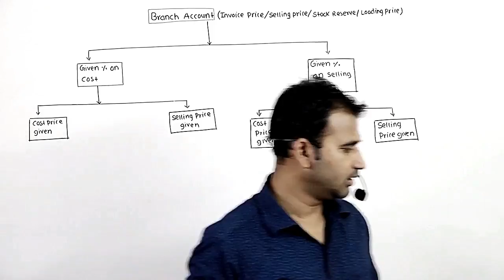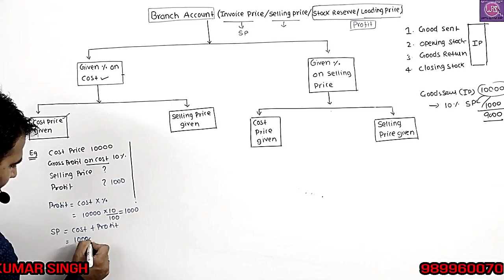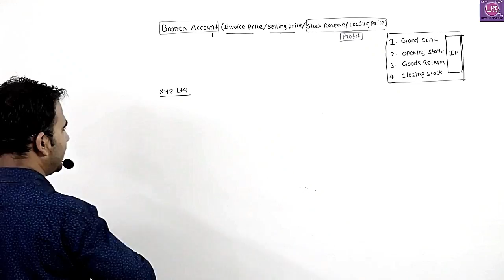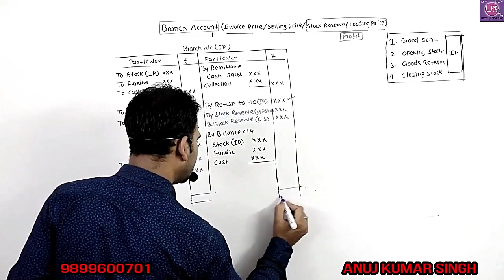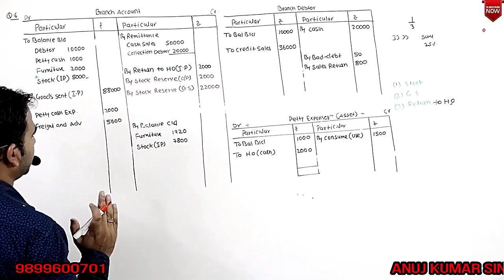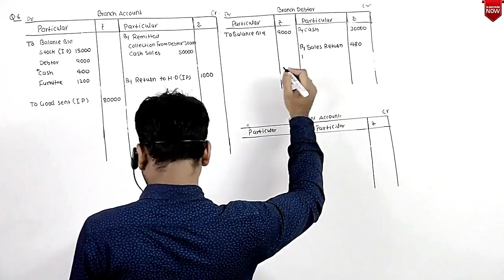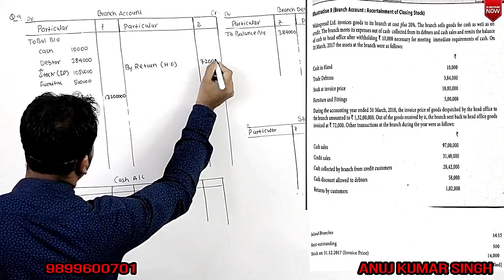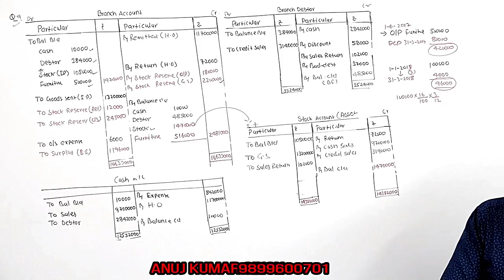financial account for b.com class || branch a/c || part 2 || bcom class || sol/du/dusol